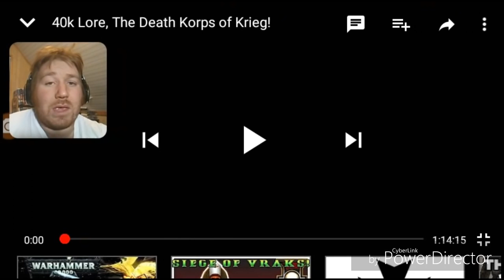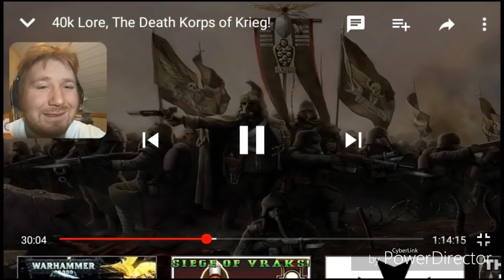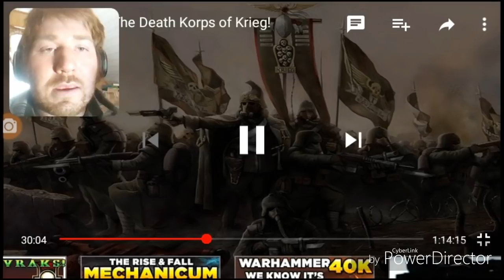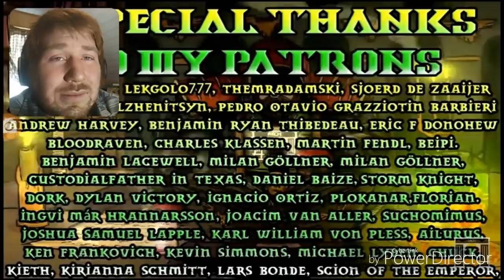Blind reaction: The death Korps of Krieg!